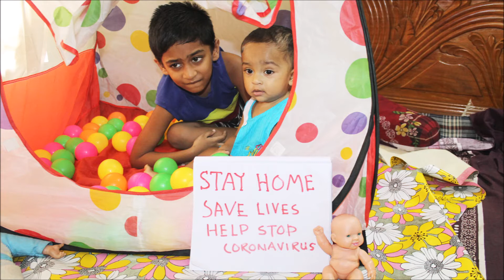Baby's Idle Day during Coronavirus Lockdown - Pandemic | April 18, 2020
10 Months Shuddho has been passing idle time within 04 rooms. He can not go outside. He feels very boring but nothing to do at this time.